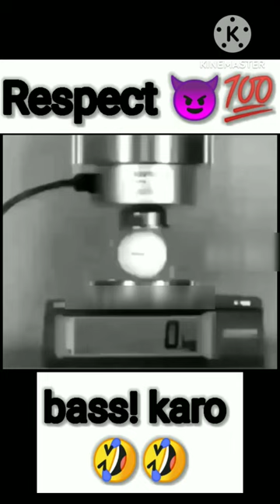bass! karo golf ball